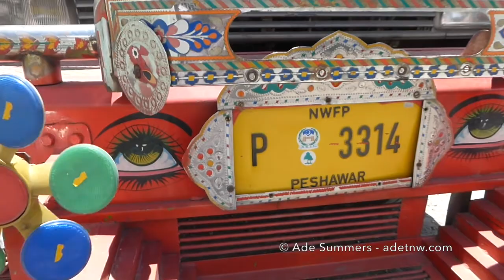KKH Drive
Driving to KKH is Gilgit Baltistan Pakistan